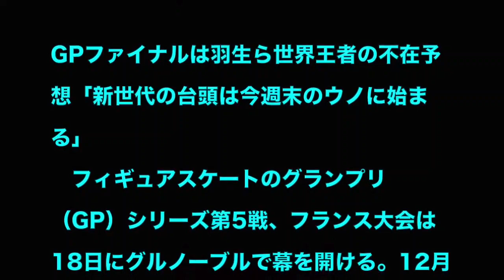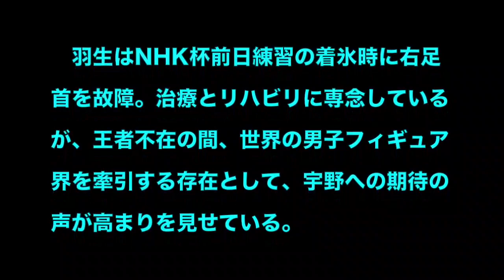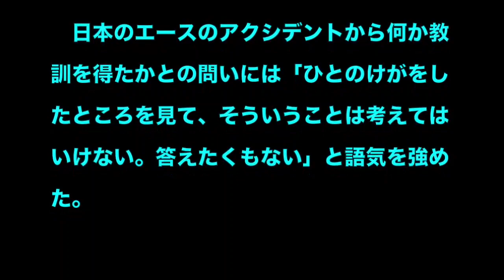宇野昌磨がインタビューで聞かれた羽生結弦の怪我に関する「ある質問」にブチギレ‼ゆづの怪我を嘲笑う内容にファンの怒りが止まらない‼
関連動画
羽生結弦の怪我をオーサーコーチが喜んだ理由に涙が止まらない！宇野昌磨とゆづの平昌五輪に注目【erika】hanyuyuzuru

羽生結弦が平昌五輪で引退する理由に涙が止まらない！宇野昌磨も怪我を心配【erika】hanyuyuzuru

羽生結弦が宇野昌磨を特別扱いする理由にファン涙！家族も転倒直後に心配【erika】hanyuyuzuru

【宇野昌磨】代名詞とも言える大腿四頭筋が！！GPフランス大会２位発進も「飛べる気がしない・・」Shoma uno ～海外の反応感動CH

【宇野昌磨】昌磨WEEK突入！苦手なサルコウにも挑戦宣言で攻めに攻めるフランス大会！Uno shoma ～海外の反応感動CH